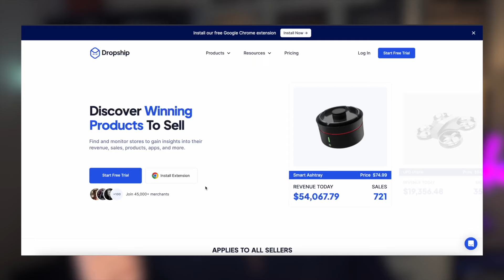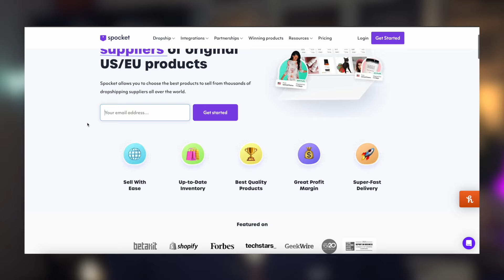I Quit Dropshipping – Here’s Why You Should Too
Why dropshipping does not work for 99.9% of us.

There's tons of "Dropshipping and Shopify experts" online that claim you can make a TON of money from drop shipping… but here's the ACTUAL truth.

This is coming from someone who's watched hundreds of hours of videos on drop shipping, started multi drop shipping stores from scratch, bought a well-known drop shipping course, and even paid multiple people on Fiverr to create "profitable" stores for me. Here's the ACTUAL truth why drop shipping doesn't work for 99 percent of us!

2. I Tried Dropshipping on Shopify for a Week (Complete Beginner) RESULTS from 7 Day Challenge

Timestamps
0:00 - Intro to why drop shipping does not work
0:26 - Winning product
1:19 - Advertising
2:29 - Learning curve
3:28 - Outro to why drop shipping does not work

Succeeding in e-commerce involves first identifying a winning product, emphasizing the importance of demand over effective advertising or website design. Even with a successful product, the challenge arises as competitors may replicate and sell it. Websites tracking best-selling dropshipping products provide valuable insights that will allow the competition to steal your items and sell them for themselves.

The second major challenge is advertising, a significant expense requiring trial-and-error approaches for effectiveness. Social media platforms offer cost-effective advertising, but effectiveness diminishes over time, necessitating constant promotion of new products.

Lastly, the significant learning curve in dropshipping includes various skills, such as website design and customer service. These skills are extremely useful to know, but if you are solely learning them to drop ship to make money you better off doing a different side hustle that will make money faster and easier.

Stop Drop Shipping (Top 3 Reasons Why)